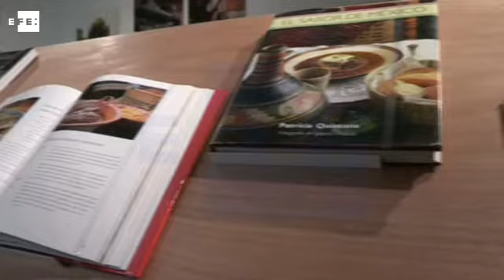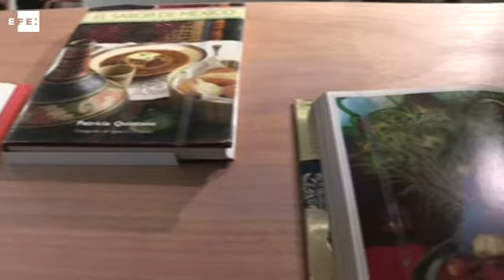"Del plato a la boca" llega a México para mostrar el valor histórico de la cocina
México, 19 sep (EFE),(Imágenes: Héctor Pérez).- El valor social y cultural de la cocina, revelado a partir de objetos del siglo XIX a la fecha y tan indispensables como un horno, una cubertería o un recetario, pueden verse en "Del plato a la boca. Cocina, utensilios y diseño".

efe,mexico,gastronomia,muestra,museo,modo.